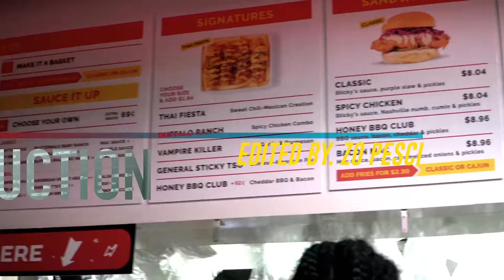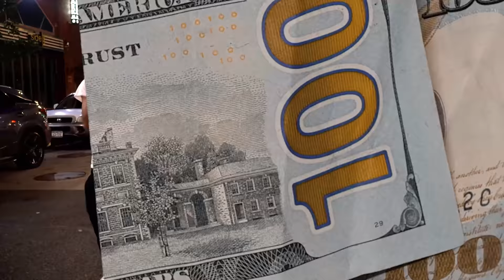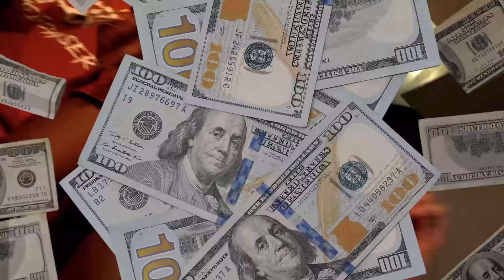SKAMBINO x KD x KELSO - BABY ( OFFICIAL MUSIC VIDEO ) | SHOT BY GOT MYSELF FILMS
Skambino x KD x Kelso - Baby
Shot & Edited By  @GotMyself Films